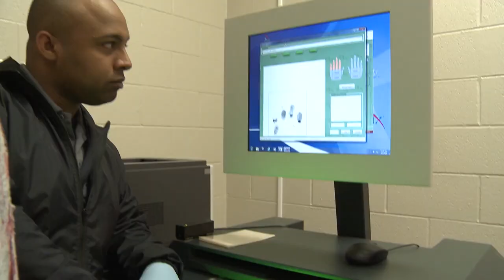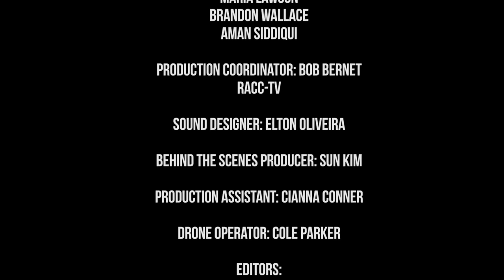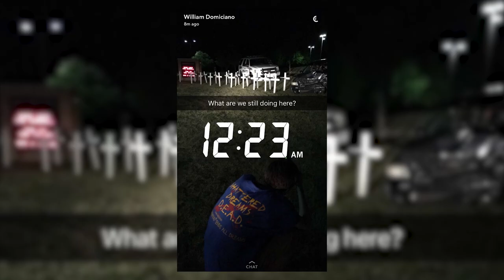Shattered Dreams Frisco High School 2016